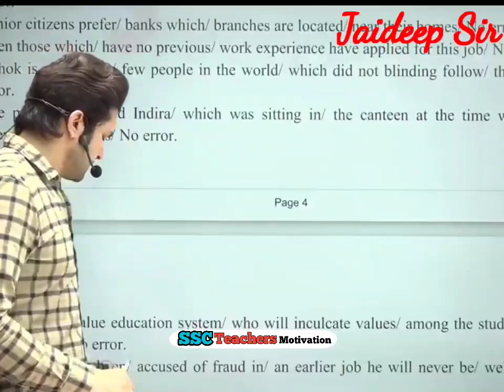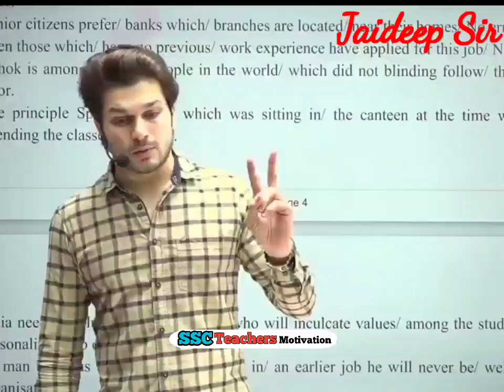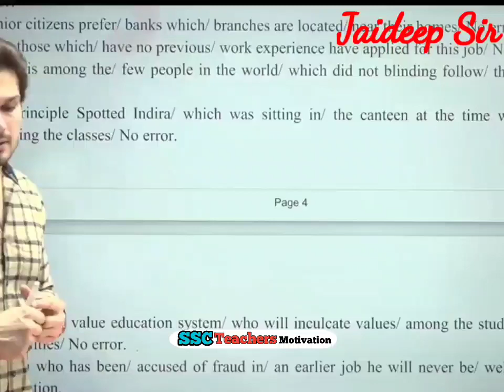भगवान भी आपकी मदद नही करेगा अगर आप... | Jaideep singh motivation video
India's No1 App For Online Prep. Of UPSC, SSC(CGL,CHSL), BANK, UPSI, RAILWAY, NTPC,UPPOLICE, CET,CTET,STATE EXAMS

my channel —: SSC Teachers Motivation

Stay disciplined, work hard, believe in your dreams and go after them! These motivational videos are created to inspire and help students to study for exams, work hard, and overcome feelings of giving upp

Vivek sir motivation video
Vivek sir geography
Vivek kumar motivation

english by jaideep sir vocab
jaideep sir vocab
jaideep sir english online class
7300 english by jaideep sir